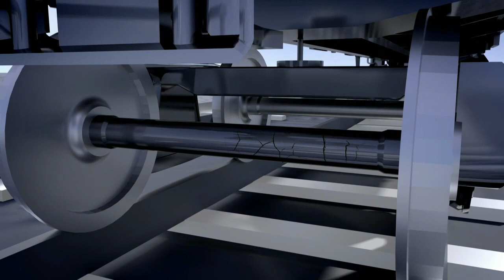Railroad Accident in North Dakota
Railroad Accident in North Dakota of United States of America.
The video has subtitles in it.
The reasons behind the accidents happened.
In these videos, experts give their analyses to solve the problems caused in the first place.
The expert's opinions can be beneficial in understanding important concepts.